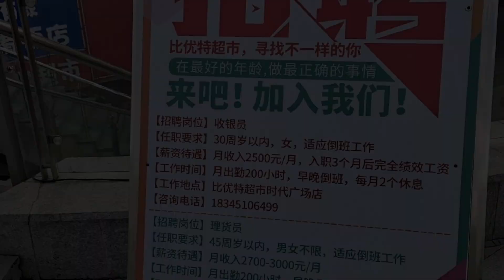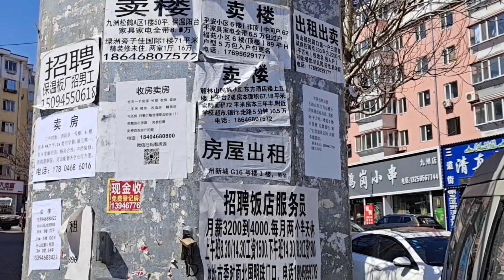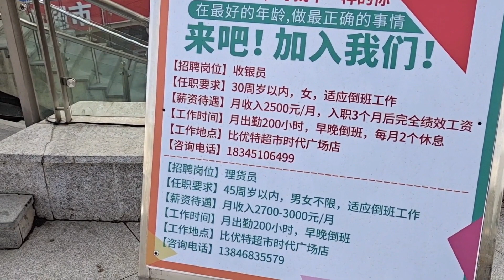在鹤岗能找到工作吗，工资能有多少呢